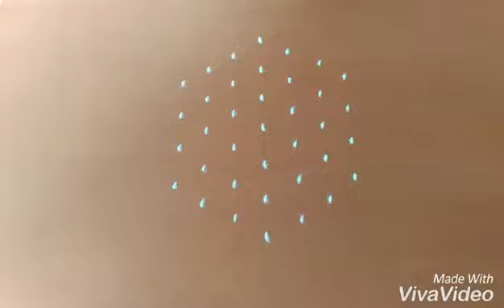Simple and easy kambi kolam with colors, 7-4 interlaced dots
Easy for beginners, rangoli patterned dot kolam